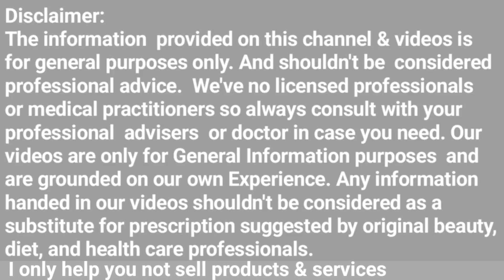केवल 42 दिन के अंदर | damage hair | wig | hair transplant | hair care | derma roller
personal care 99
hair transplant
beauty
wigs
hair transformation
baldness
healthy hair
hair repair
hair style
scalp
thining hair
thick hair